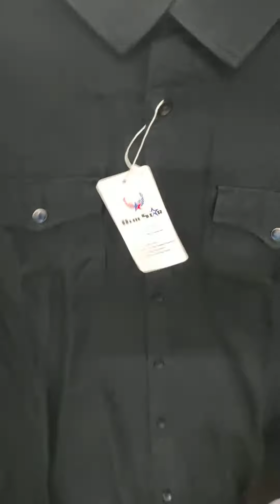Stylish double pocket full sleeve cotton shirt || ফুল হাতা শার্ট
Stylish Black colour double pocket Full sleeve shirt
🟥Price :800 tk
◾Slim Fit
◾Available size :
  Size      Chest        Length